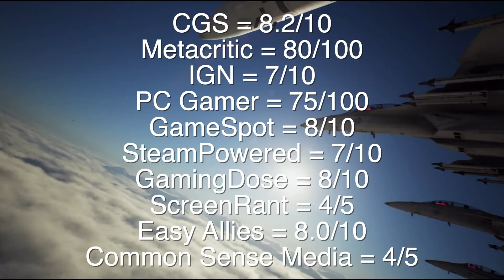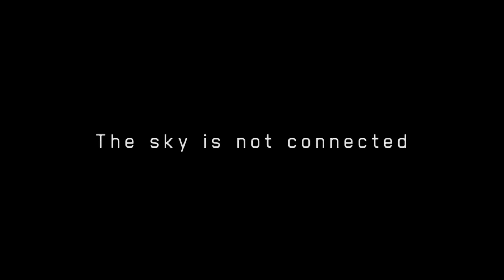Ace Combat 7: Skies Unknown รีวิว [Review]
Thanks for part of video and contents from Metacritic, IGN, GameSpot, Easy Allies, Bandai Namco and Playstation

เนื้อหาของ Console Gamer Station มีการนำเอาข้อมูลประกอบจากหลากหลายแหล่ง  เช่น Metacritic, IGN, GameSpot, Easy Allies, Bandai Namco,  Playstation รวมกับความเห็นของทีมงาน

CGS = 8.2/10
Metacritic = 80/100
IGN = 7/10
PC Gamer = 75/100
GameSpot = 8/10
SteamPowered = 7/10
GamingDose = 8/10
ScreenRant = 4/5
Easy Allies = 8.0/10
Common Sense Media = 4/5

Ace Combat 7 ไทย, Ace Combat 7 รีวิว, Ace Combat 7 review, เกมรีวิว, รีวิวไทย, game review, game รีวิว, เกม review, game review score, console gamer station, เกมส์ multi, เกม action, เกมจำลองการบิน, เกมยานยิง, Flight Simulator game,